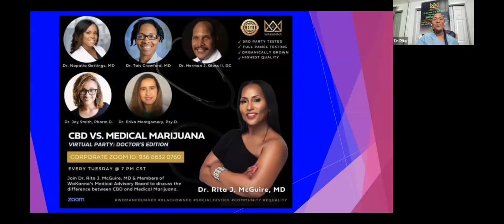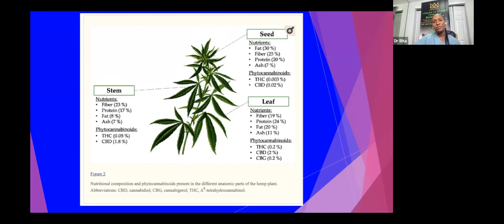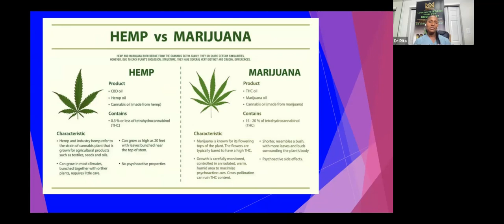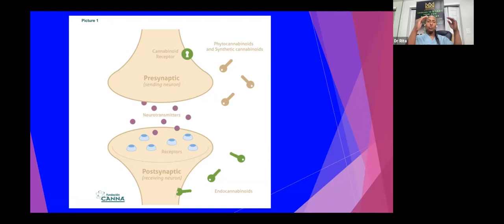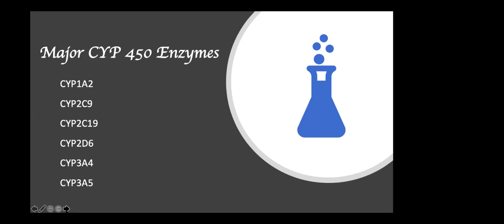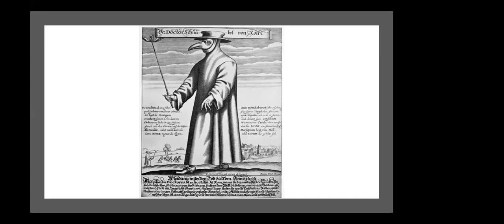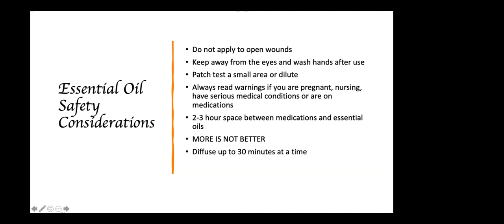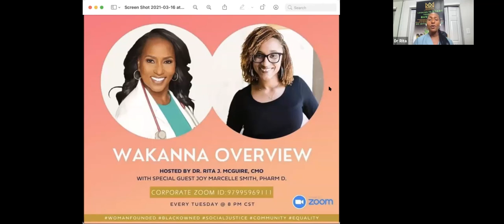DOCTORS EDITION 03 30 2021